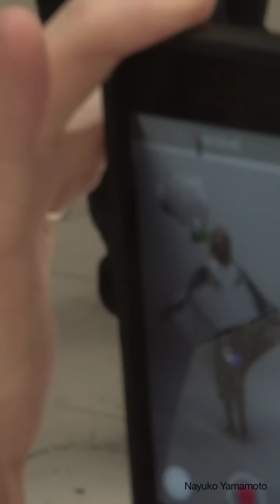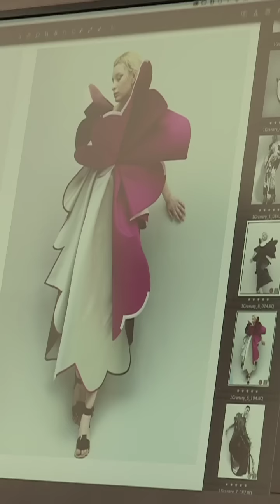SHOWstudio: The Graduates Process Film - Nick Knight / 1 Granary / Simon Foxton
Go behind the scenes on Nick Knight and Simon Foxton's 'The Graduates' shoot to see them celebrate fashion by Central Saint Martins grads